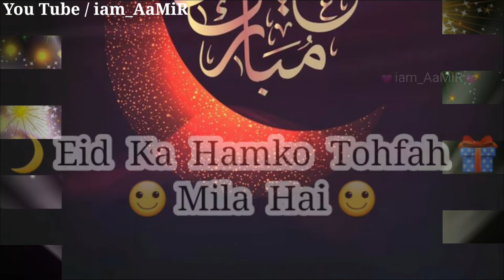🌷🌷🌷 Eid-Ul-Fitar Special WhatsApp status || Eid Mubarak🌙 || 🕋 Rab Ka Inaam Ham Par Hua Hai 💓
🌹🌹🌹New Special Eid Mubarak Naat WhatsApp Status 2020 🌷|| Eid Mubarak Ho 🙂🙂🙂 ||  Islamic Status For WhatsApp🌹 || Eid  Mubarak Status 💖 ||🌙 2020 Eid-Ul-Fitar Mubarak 💗 ||

😊JazakAllah Khair

⭐IMPORTANT_NOTICE-ALL THE IMAGES/PICTURES SHOWN IN THE VIDEO BELONGS TO BE RESPECTED OWNERS AND NOT ME... I AM NOT THE OWNER OF ANY PICTURES SHOWED IN THE VIDEO.

mdaamirhumza201432@gmail.